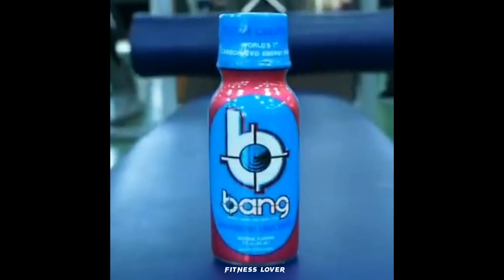Julia Vins Barbie with Muscle - Female Fitness Motivation